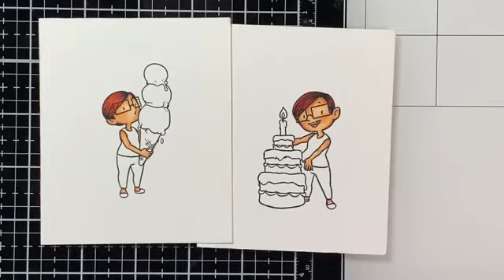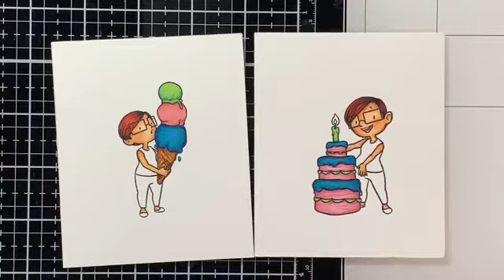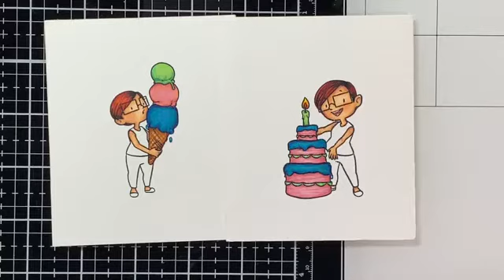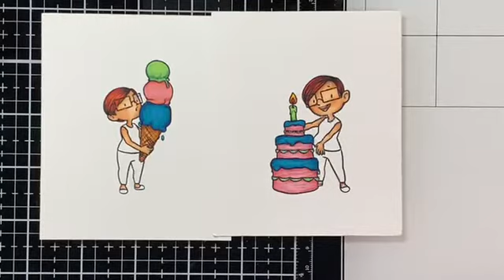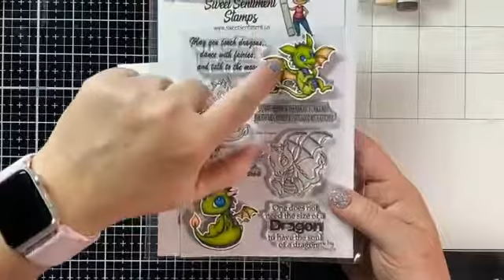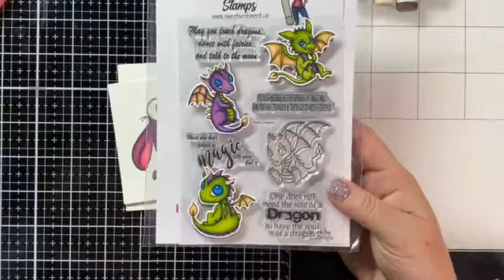It's Your Birthday... and even if it's not... let's color some birthday girls anyway :)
In this video, I used Copics to color 2 images from the It's your birthday stamp set from Sweet Sentiment Stamps.

Here are the Copics I used in the video:
E000, E00, E11, E21, E04, R11
E44, E43, E42, E41, E39, E37, E33
C10, R59, YR27, R24
YR18, YR15, YR14
R46, Y13
YG45, YG41, YG11
B37, B06, B52, BG15, FBG2